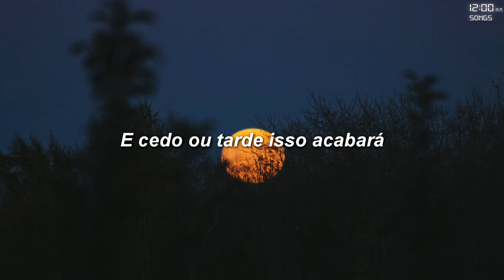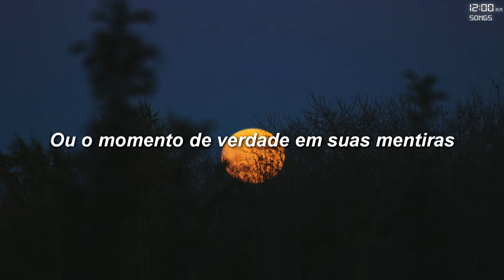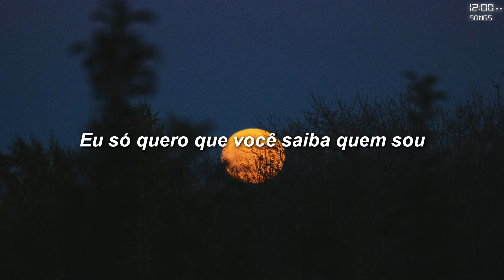Chris Lanzon - Iris [TRADUÇÃO/LEGENDADO]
Artista: Chris Lanzon
Álbum: Iris

Novos vídeos sempre à meia-noite!